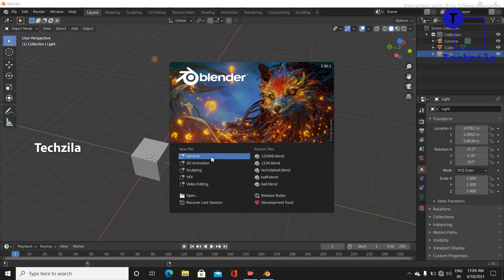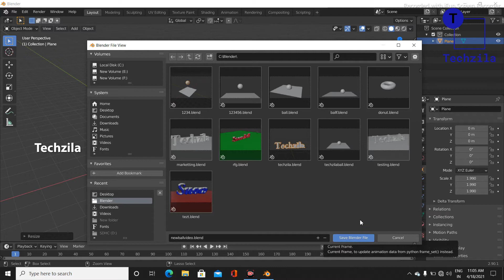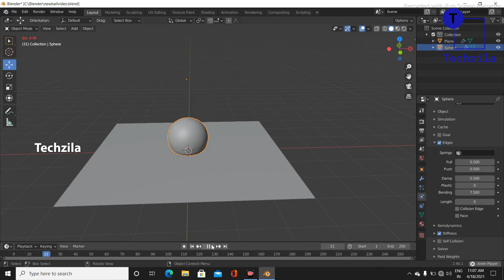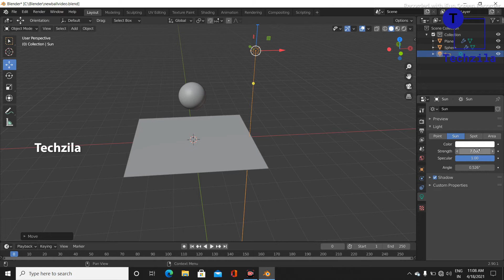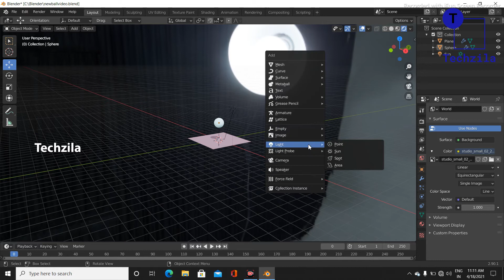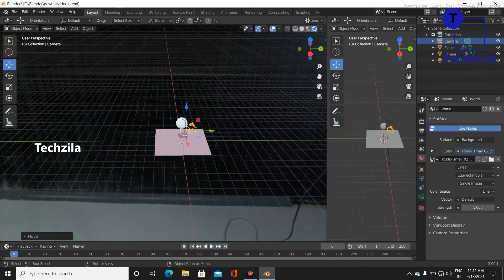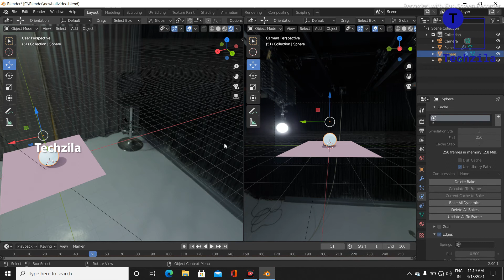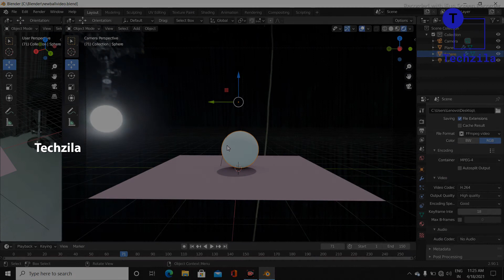Blender 2.9.1 | How To Make Bouncing Ball Animation In Blender | Tutorial | Techzila Nikvin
Blender 2.9.1 | How To Making Bouncing Ball Animation In Blender | Tutorial | Techzila Nikvin

In This Video We Are Sharing a Tutorial To How Add Snow On Test Using Real Snow Adding Add-on on Blender Software. Hope All You Like This Video.

Blender is a free and open-source 3D computer graphics software toolset used for creating animated films, visual effects, art, 3D printed models, motion graphics, interactive 3D applications, virtual reality, and computer games.

Stable release: 2.92.0
Preview release: 2.93.0 Alpha
Initial release date: 1998
Original author: Ton Roosendaal
Developer: Blender Foundation, Ton Roosendaal
Programming languages: Python, C, C++.

Credits

Studio : Techzila Studio

Blender Version : Blender 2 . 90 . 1

Video Editing Software : Kdenlive Video Editor

Thumpnail Editing Software : Gimp

Editor : Nevin K S

My Microphone

Boya BYM1

Solved Queries

1. blender animation tutorial malayalam
2. blender animation malayalam
3. how to make animation in blender in malayalam
4. blender bouncing ball animation Tutorial
5.boucning ball animation Tutorial
6.
7.bouncing ball animation tutorial
8.Bouncing Ball in Blender
9.animating a bouncing ball in blender
10.bouncing ball in blender
11. bouncing ball in blender 2.8
12.Bouncing ball in Blender animation Malayalam
13.malayalam blender Tutorial
14.blender 2d animation tutorial in malayalam
15.
16.blender 2.8 tutorial
17.blender 2.8
18.
19.blender soft body
20.soft body tutorial
21.blender gravity
22.blender gravity tutorial
23.bouncing in blender
24.
25.blender ball tutorial
26.
27.
28.
29.
30.
31.blender tutorial
32.
33. blender 3d
34. blender 2.8
35.
36. blender 3d tutorials
37. blender guru
38. blender render
39 .video tutorials
40 .
41. feginner tutorial
42. blender donut
43 .3d modeling tutorial
44.
45. blender made easy
46.blender sculpting
47. blender free video course
48.introduction to sculpting in blender
49.cycles render engine
50.
51.
52. blender 2.83
53.boucing ball blender tutorial
54. basic blender tutorials
55.blender 2.9